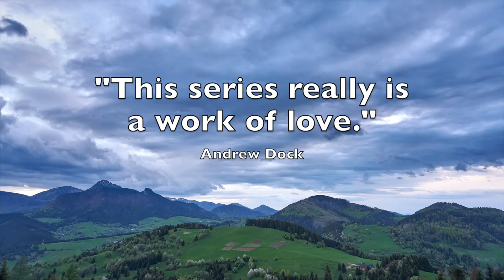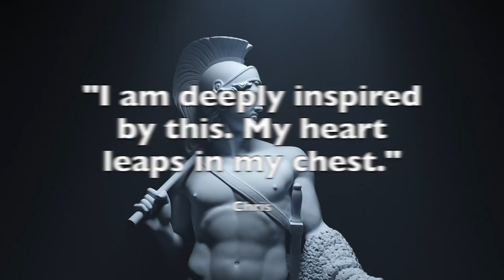Julius Evola’s Revolt Against the Modern World TRAILER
The documentary film series on Julius Evola and his magnum opus, "Revolt Against the Modern World".